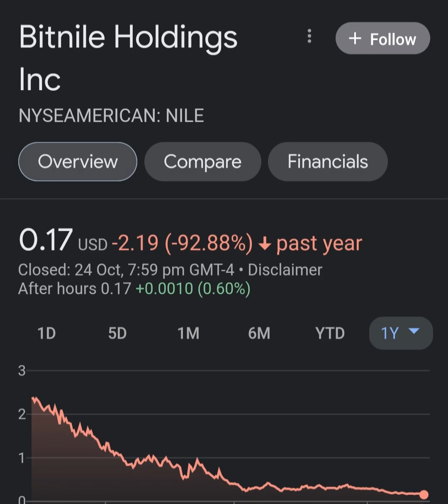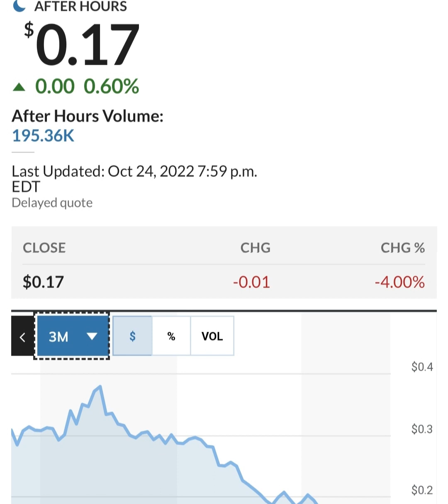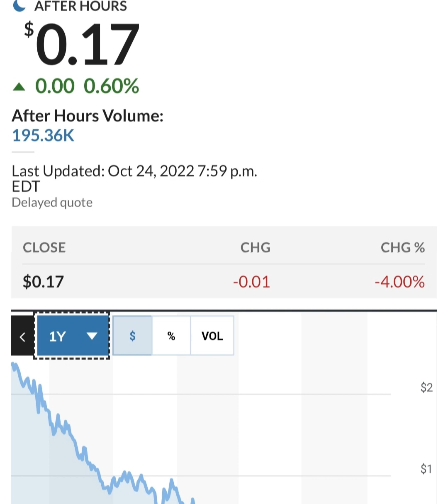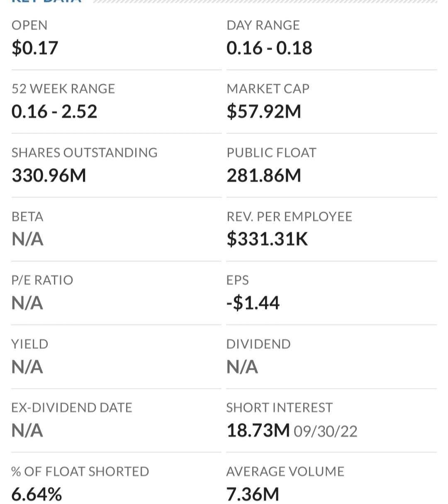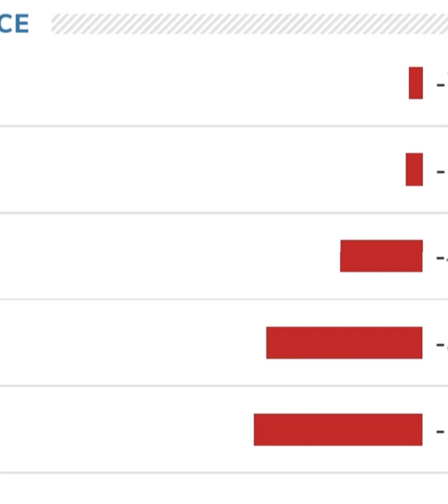🚨 NILE Stock Bitnile Holdings NILE STOCK PREDICTIONS NILE Stock Analysis STOCK MARKET NILE today